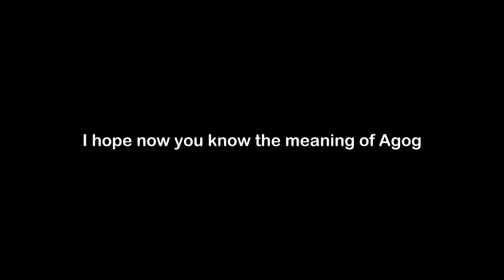What is the Meaning of Agog | Agog Meaning with Example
In this video, we have talked about the meaning of Agog with an example of Agog.

Meaning of Agog - Agog means filled with anticipation and excitement

Example of Agog - The little kids were agog as they waited for Santa Claus to arrive.

1) Agog Meaning
2) What is the meaning of Agog
3) Agog meaning with example
4) Agog definition with example
5) Agog pronunciation
6) Meaning of Agog in English
7) What does Agog means?